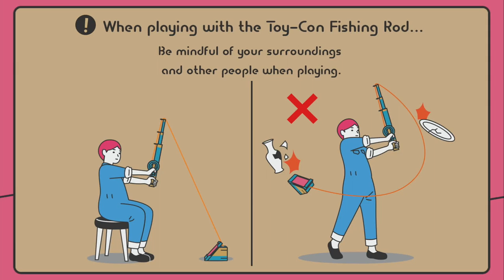PLAY ~ FISHING - LABO 01 VARIETY KIT - NO COMMENTARY 1bf